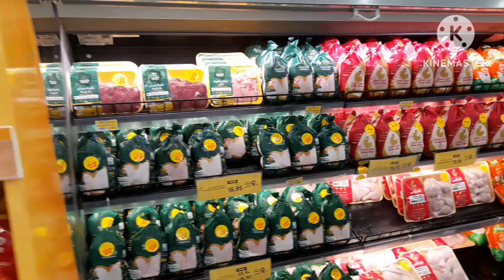Saudi Arabia ka Lulu mall , Dammam, shailesh kumar vlog